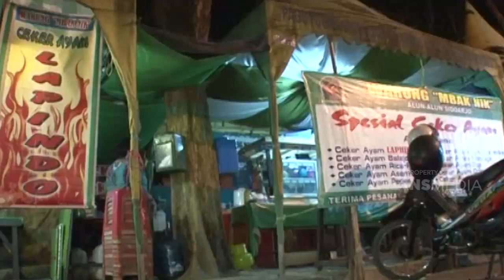Cekernya beraneka ragam dan nikmatnya bikin gak tahan | BENU BULOE